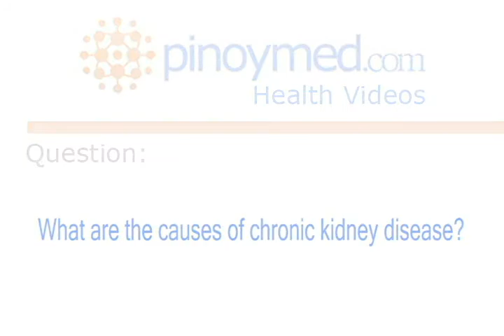What are the causes of chronic kidney disease?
Ma. Lourdes Josefina A. Dueñas, MD is currently an Internal Medicine-Nephrologist at De Los Santos STI Medical Center. She answers frequently-asked questions regarding Kidneys Illnesses, in particular with, chronic kidney disease, kidney stones, kidney failure, and kidney transplant.

For more information about Nephrology, or if you wish to contact Dra. Ma. Lourdes Josefina A. Dueñas, please visit our